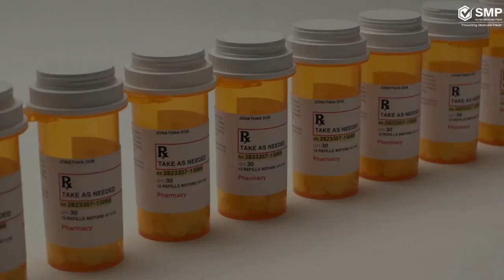약국 및 처방약 사기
약국 및 처방약 사기는 메디케어에서 일관된 추세입니다. 처방약 유용 및 약국 사기의 수익성이 높은 특성으로 인해 범죄자들은 ​​메디케어 파트 D를 계속 악용하고 있습니다. 처방약 사기에는 다양한 유형이 있지만, 약국 사기는 주로 받지 못한 약품에 대해 메디케어에 비용이 청구되거나 수혜자가 약품을 수령하지 못한 경우에 발생합니다. 의도적으로 처방된 것과 다른 처방약을 투여한 경우.

의심되는 약국 및 처방약 사기를 신고하려면 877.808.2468번으로 Senior Medicare 순찰대에 연락하세요.